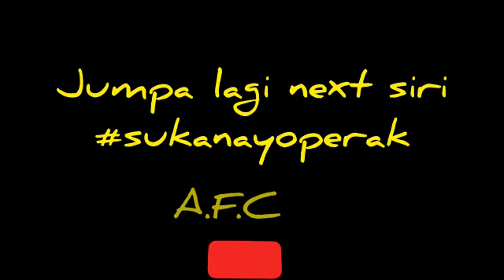TEKANAN LUBUK UDANG GALAH MONSTER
Menduga lubuk2 udang galah mega sg.perak